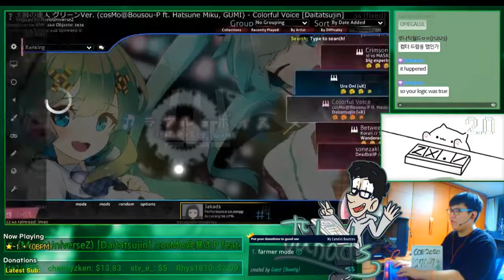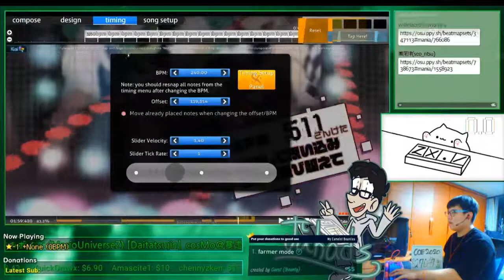【osu!mania 4K】Jakads Plays Colorful Voice [Daitatsujin] ★6.57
Thanks Jakads for playing my beatmap!

epic vocaloid